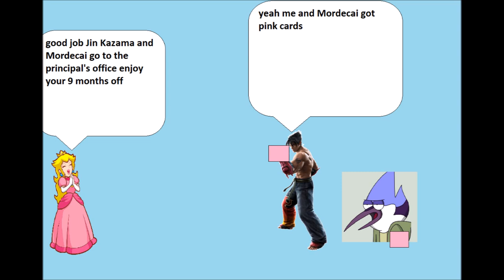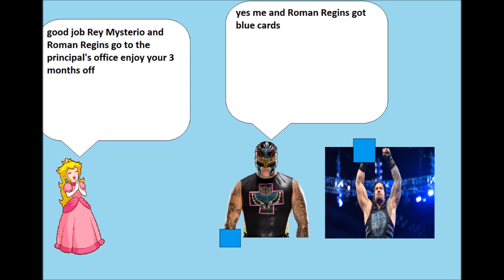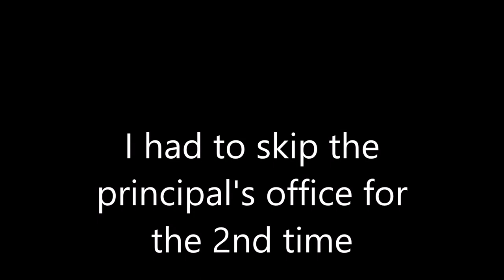Georgia gets a gold card and gets ungrounded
Request by:Taylan The King Of Kings